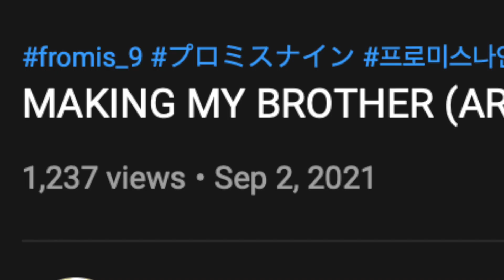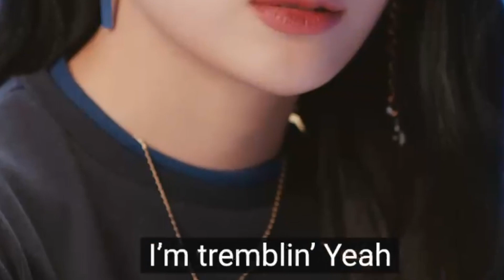Cause of Death: fromis_9's Visuals *Reacting to fromis_9's 'DM' MV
Reacting to fromis_9's Newest Title Track, 'DM' and Ultimately Succumbing to their Visuals After Receiving Trauma for Not Making Their Fansign